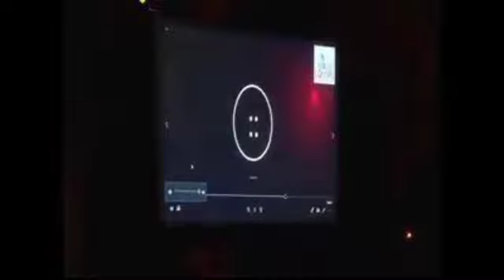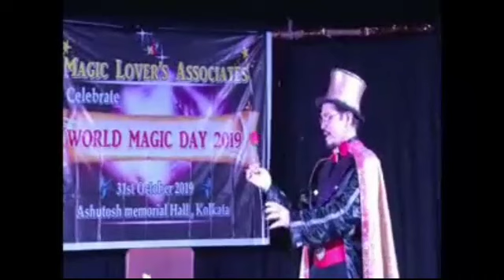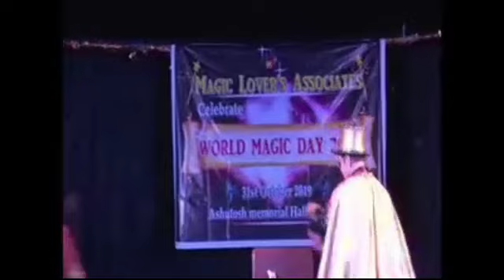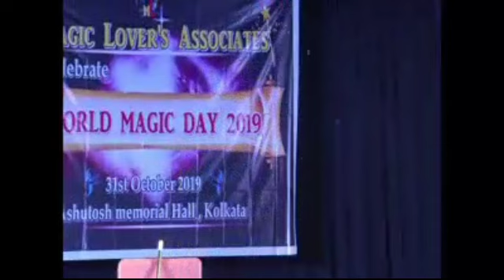Prince S Lal - Stage act on 31 Oct 2019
Prince S  Lal Stage act for Magic Lover's Association on 31 Oct 2019